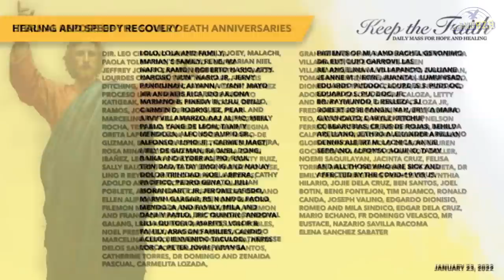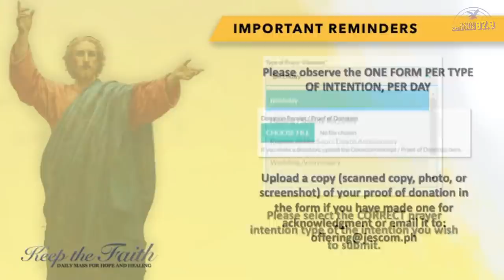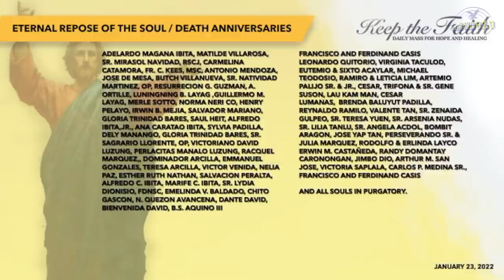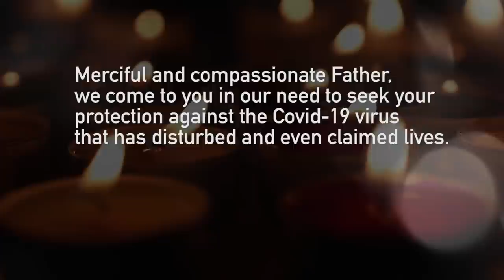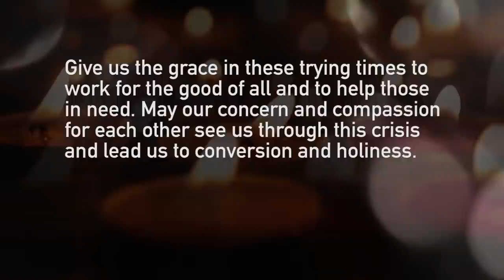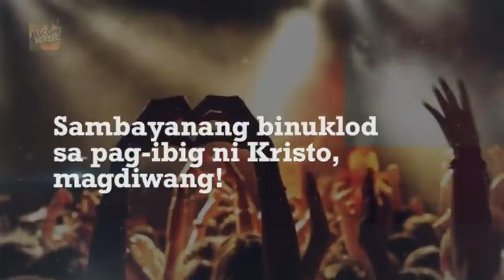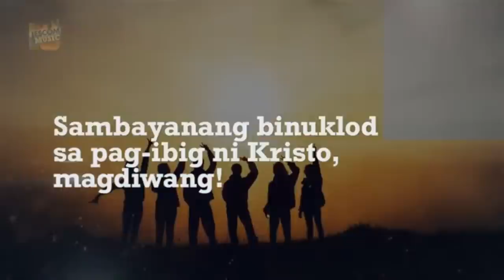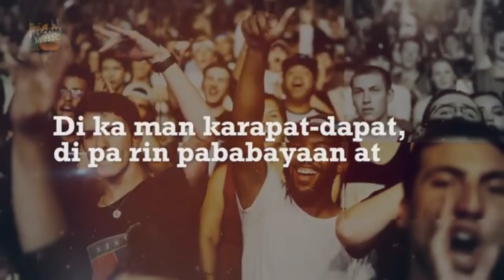KEEP THE FAITH: Daily Mass for Hope and Healing | 23 Jan 22 | Third Sunday in Ordinary Time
LIVE | This is KEEP THE FAITH: Daily Mass for Hope and Healing for the 23rd of January, 2022, Third Sunday in Ordinary Time with Rev. Fr. Arnel Aquino, SJ celebrating the Mass.